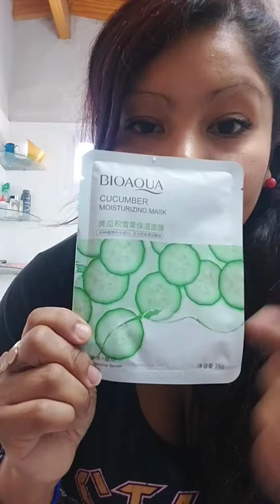Haul de compritas 🛍🤗